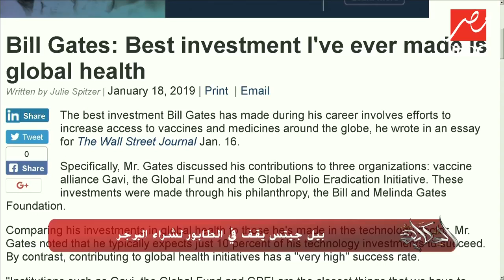بيل جيتس يقف في طابور لشراء البرجر ويثير إعجاب العالم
بيل جيتس يقف في طابور لشراء البرجر .. عمرو أديب معلقاً: "كان ساقط ثانوية وأصبح من أعظم الرجال في تاريخ البشرية"